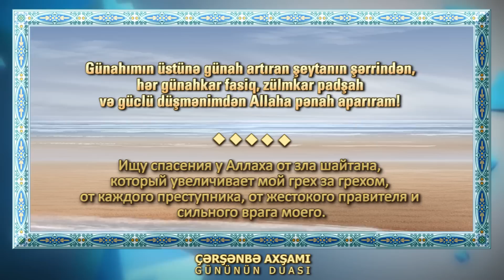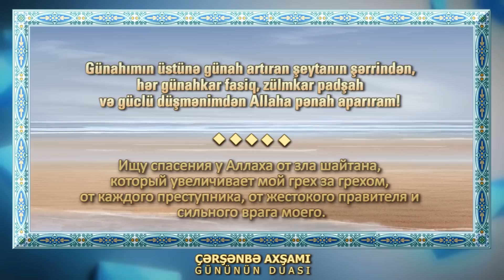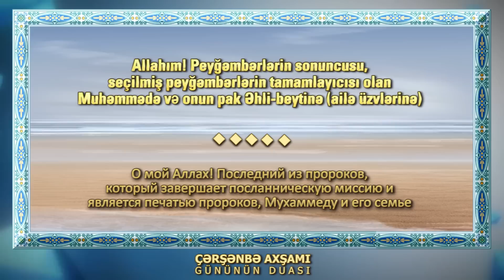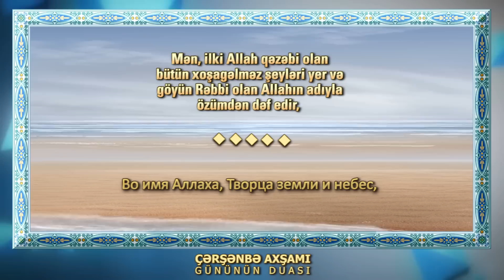Çərşənbə axşamının duası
Həftənin duaları.
1,2,3,4,5,6,7